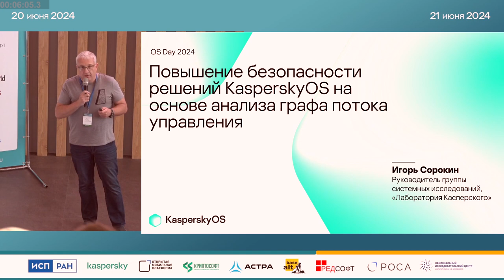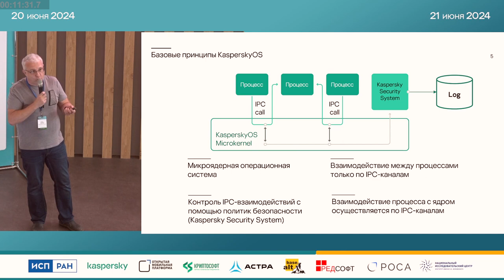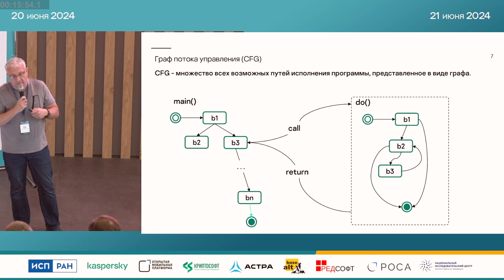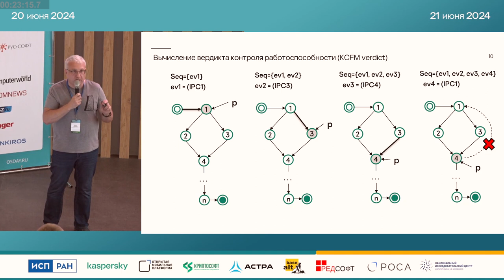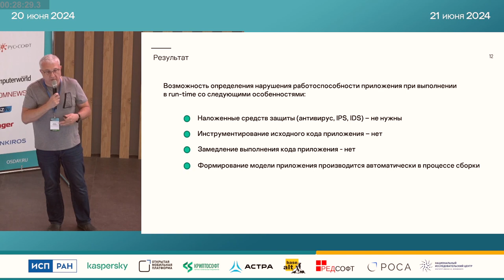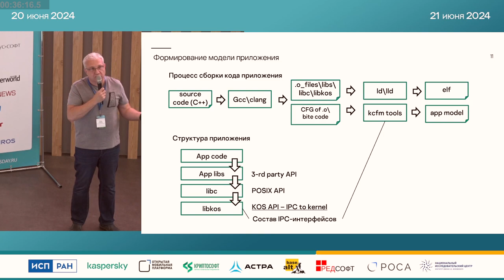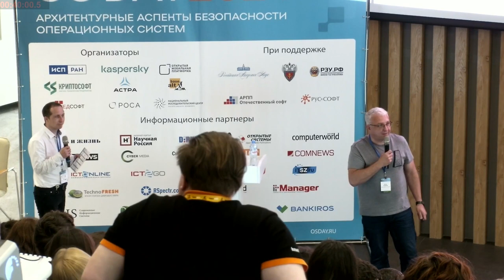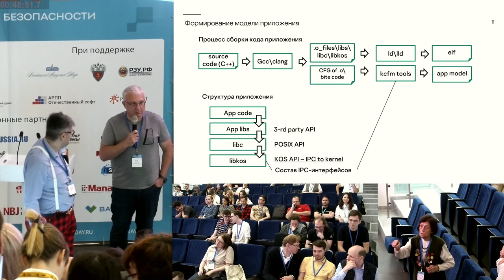Контроль работоспособности процессов операционной системы KasperskyOS на базе инвариантов поведения…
Контроль работоспособности процессов операционной системы KasperskyOS на базе инвариантов поведения (Игорь Сорокин, OSDAY-2024)
* Игорь Сорокин

Задача мониторинга процессов с целью определения их работоспособности возникает практически во всех решениях, которые должны работать в режиме 24 на 7. Как правило такой мониторинг осуществляется за счет количественных характеристик потребляемых ресурсов ОС (процессорное время, количество памяти, количество потоков и т.п.) или по принципу watchdog. Однако, в случае срабатывания закладок или эксплуатации уязвимостей, такой мониторинг не всегда позволяет определить, что контролируемый процесс начал выполнять паразитную работу.

Рассмотрим другой способ мониторинга, основанный на наблюдении за тем, как контролируемый процесс взаимодействует с внешним миром, операционной системой, необходимыми для работы сервисами. При этом обратим внимание не на количественные, а на качественные характеристики процесса, которые остаются неизменными на любых аппаратных платформах и определяются заложенной в него логикой – инвариантами корректного поведения. Покажем, как будет выглядеть архитектура такого решения на базе KasperskyOS, как формируются инварианты из исходного текста приложения.